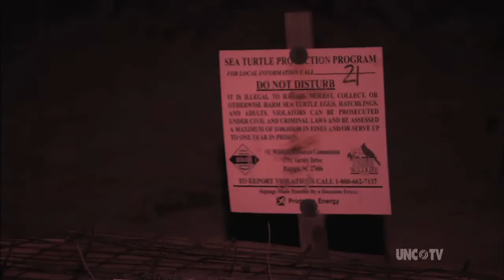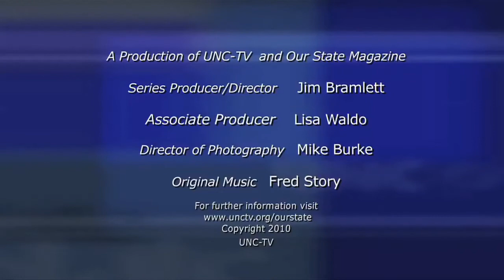Noctural Visitors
Enthusiastic volunteers help a seldom seen nocturnal visitor to our coastal shores, loggerhead turtles. First broadcast, January 2010. Produced by UNC-TV and Our State Magazine, with generous funding from BB&T.